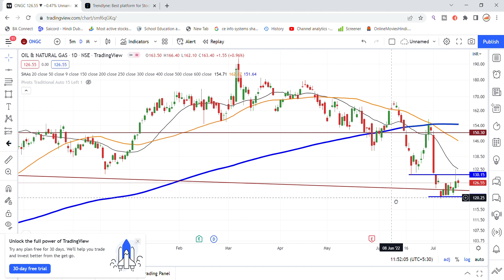ONGC Share Latest News | ONGC Share Analysis | ONGC Share News Today | ONGC Share Breaking News